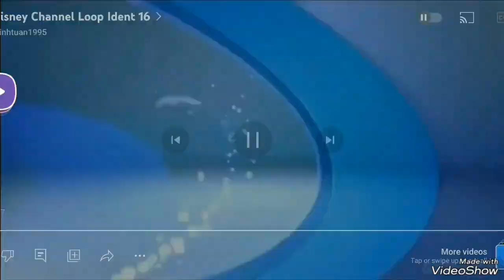The Amazing Race S33: The Simple Life of Friendship (New Remastered 2) | Lesven Silveira